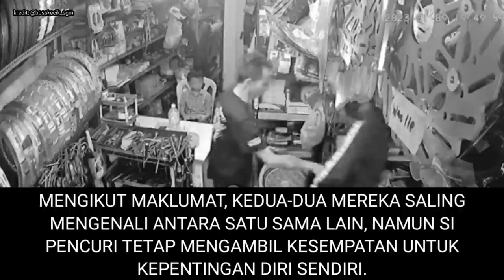KAWAN SENDIRI JADI PENCURI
KAWAN SENDIRI JADI PENCURI. seorang lelaki kantoi selepas mencuri barangan di dalam kedai milik sahabatnya sendiri. ia sekaligus sebagai pengajaran kepada kita supaya lebih berhati-hati dengan mereka yang bergelar kawan.